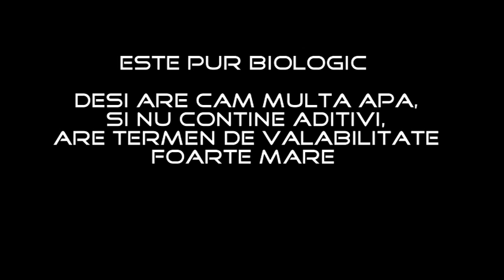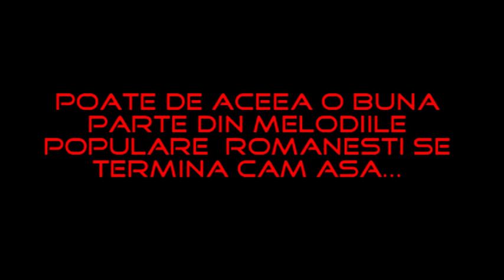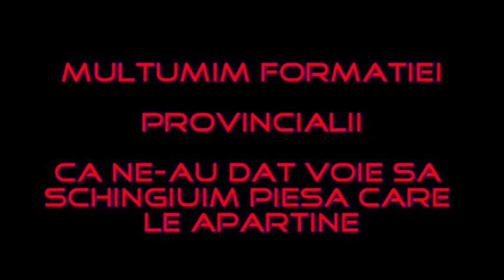INTRO: Şabloanele - Documentar despre manipularea tinerilor